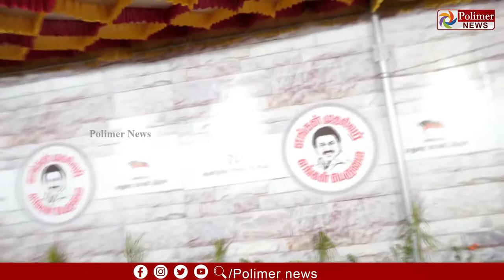LIVE: முதலமைச்சர் புகைப்பட கண்காட்சி - சு. வெங்கடேசன் வருகை | S. Venkatesan | Stalin Photo Gallery